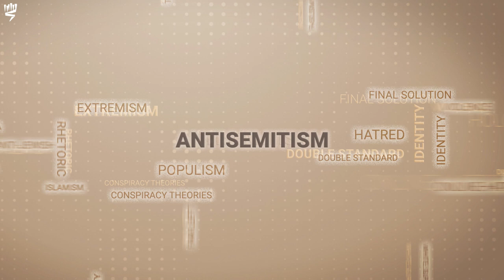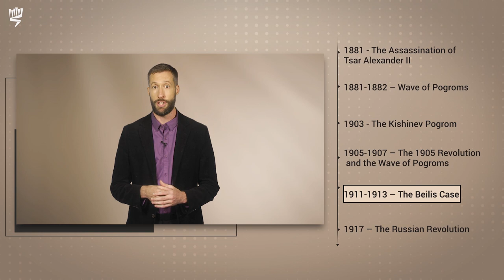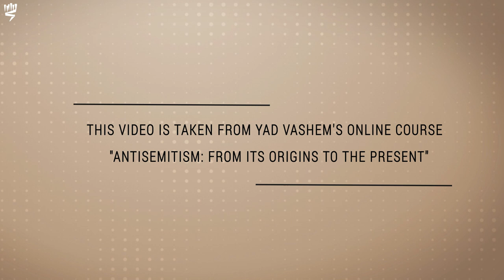The Beilis Case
Prof. Elissa Bemporad examines one of the major antisemitic events of early 20th century Imperial Russia - a blood-libel case known as the Beilis Affair. On this topic and more in Yad Vashem's new online course: "Antisemitism: From Its Origins to the Present".